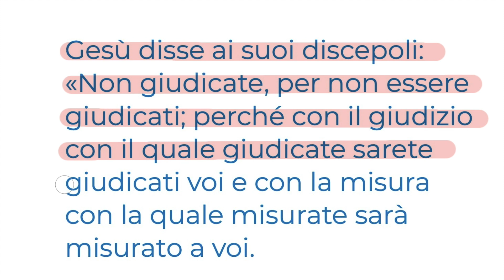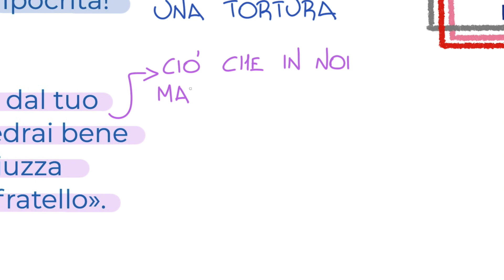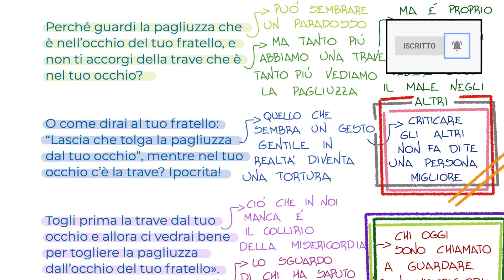Non giudicare gli altri (Mt 7,1-5) LUNEDÌ 20 GIUGNO